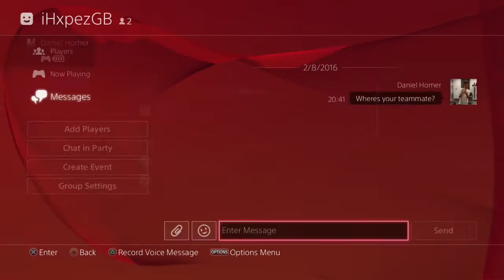Can We Actually Pull Out a Win?! | 4v4 Gamebattles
What's good Youtube, welcome back to another episode of our Gamebattle series - yet again we came up with a tough game and yet again it was soo close. Until next time guys, PEACE!